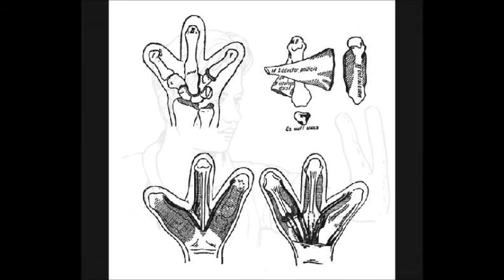Cinematization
One of the first options to put action in lost limbs.